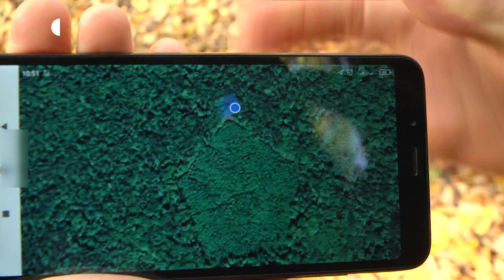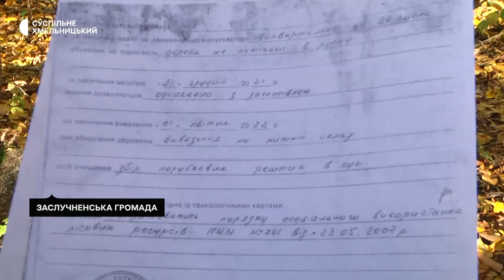На Хмельниччині зрізали півтисячі дерев. Поліція з'ясовує, чи законно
500 дерев породи ясен зрізали у лісокомунальному підприємстві «Красилівліс» . Про це розповів колишній працівник цього підприємства Віктор Холод. За його словами, не маючи основного документу – лісорубного квитка, проводилася санітарна рубка. У лісокомунальному підприємстві звинувачення відкидають. Чи рубають ліс законно маючи на це відповідні документи, дивіться далі.